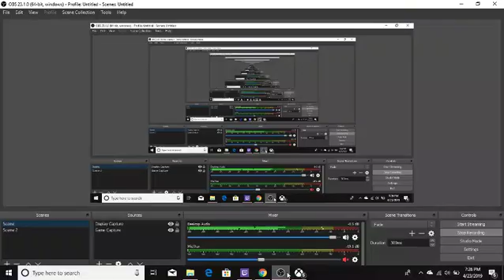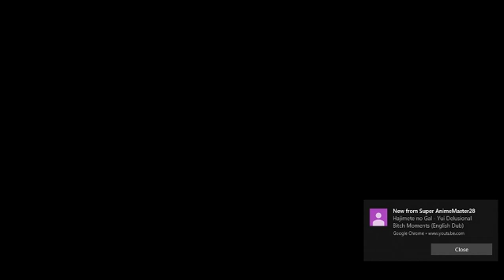mr man vs mr. perfect